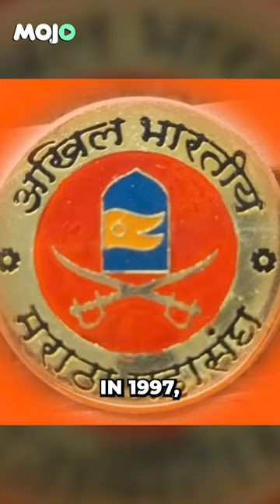What Is The Maratha Reservation Issue? | Why Are Marathas Protesting? | Maharashtra Latest News